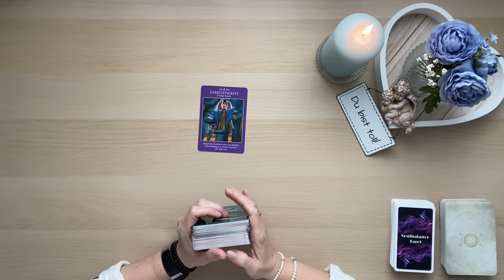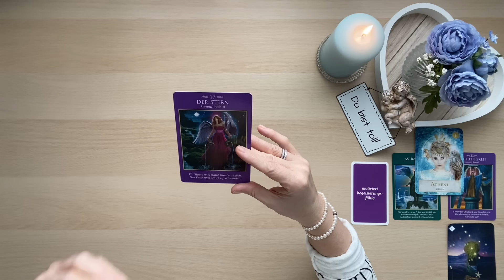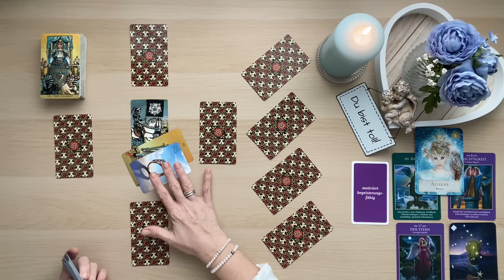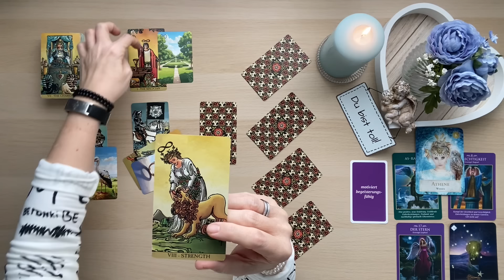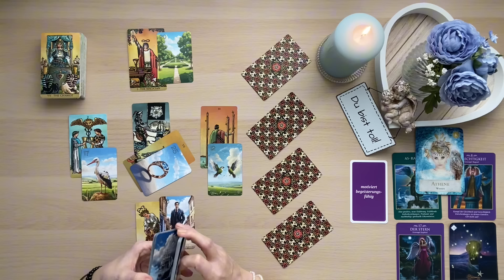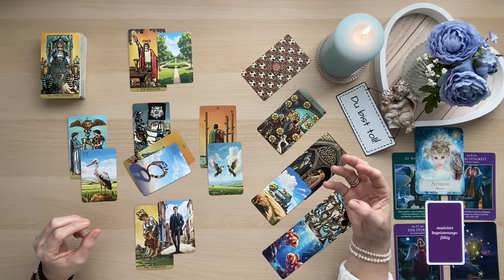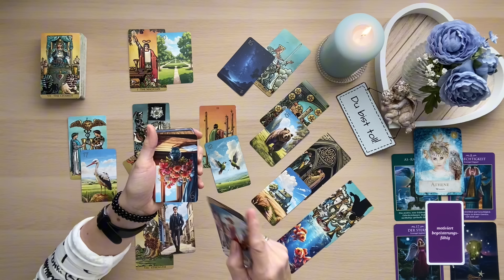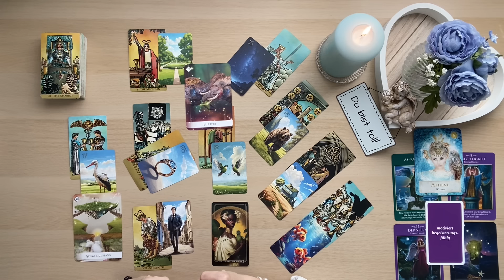Stier April ♉️ Halte durch, deine Träume werden wahr - Transformation pur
Glaub an Dich und gestalte deine Zukunft mit! Positive Veränderungen im Bereich der Transformation. Du befreist dich von Unaufrichtigkeiten und gehst in die Aktion dich neu auszurichten.

Ich bin Sanni und ich lese Tarot- und Orakelkarten intuitiv, mit Herz und Verstand und bin hierzu auch ausgebildet.

Bei mir steht der Wandel zur positiven Selbstermächtigung im Fokus.

Meine Tarotlegungen sollen Dir auf deinem Weg zu deiner persönlichen Weiterentwicklung und deinem spirituellen Wachstum helfen.

Sie können dir einen Impuls geben, Erkenntnisse aus gemachten Erfahrungen zu ziehen, Themen verarbeiten zu können und zu reflektieren was geändert werden kann um positiv in die Zukunft zu blicken. Sie mögen dir Licht schenken, in einer Zeit der Dunkelheit und dir eine helfende Hand sein, zu Zeiten in denen Du nach neuen Wegen und Lösungen suchst.

Ich werde ehrlich das aufgreifen, was ich sehe, fühle und mir übermittelt wird.

Verwendete Kartendecks:

👉Das Orakel der Krafttiere, das Orakel der 7 Energien,  das Orakel die Kraft der Göttinnen, die Weisheitskarten der Seele (The Map) und die Weisheitskarten für Lebensentscheidungen
👉Das Lebensorakel der Engel, das Engel Therapie Orakel, Engel begleiten deinen Weg, das
     Heilorakel der Feen, das Engel der Liebe Orakel und der Zauber der Meerjungfrauen und
👉 Heimische Krafttiere Orakel, Herzen fühlen und Chakra Weisheitskarten von Sandra Cammann
👉Das Orakel E2 von Pam Grout & Colette Baron-Reid
👉Lektionen deiner Seele, Botschaften deiner Geistführer von James van Praagh
👉Love yourself und Heal yourself von Pascal Voggenhuber vom Giger Verlag
👉Master Orakel Kartendeck - Verborgene Antworten 1 und 2 von Sunnylove Tarot
👉 Raider Wait Tarot © und Thelema Lenormand © von Lo Scarabeo© “© of all Tarot images belong to Lo Scarabeo” IG/FB: @loscarabeotarot

Impressum:
Sandra Jacobi
c/o IP-Management #29481
Ludwig-Erhard-Str. 18
20459 Hamburg